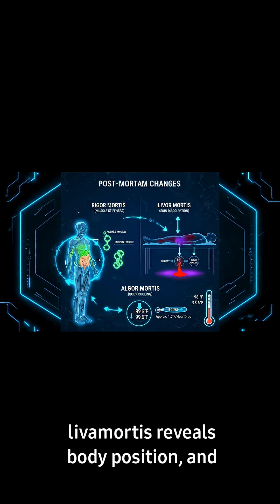“The Corpse That Solved Its Own Murder 🔍 | Forensic Medicine WTFACT ”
“Did you know a dead body can solve its own murder?
Rigor mortis tells when death happened.
Livor mortis shows if the body was moved.
And maggots? They reveal the exact hour of death!
Even poison leaves traces in tissues.
In forensics, every corpse is a silent witness.
Follow WTFACT Zone for daily medical WTFacts 🧠💉.”